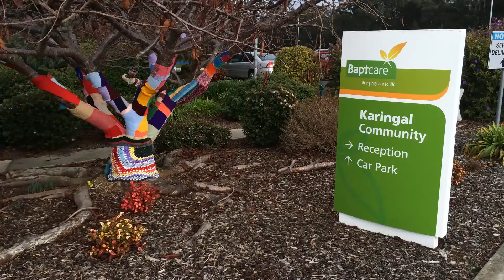Tasmania 2014 Speckie Loane Part 1b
In 2014, Specky, aged 94, talks about Chip the horse and tennis and golf with Dorrie